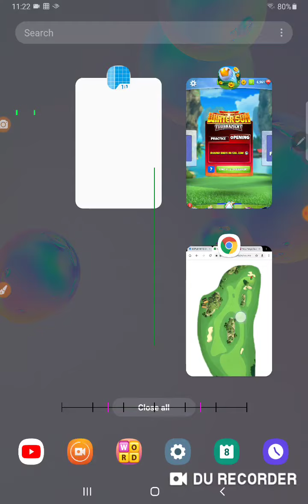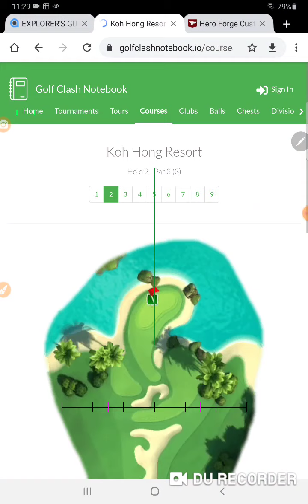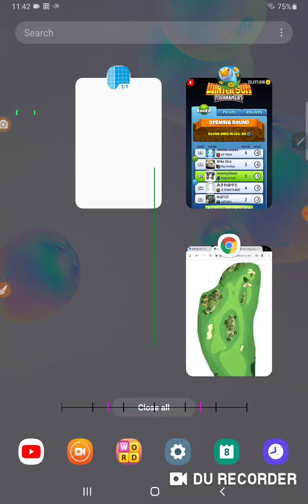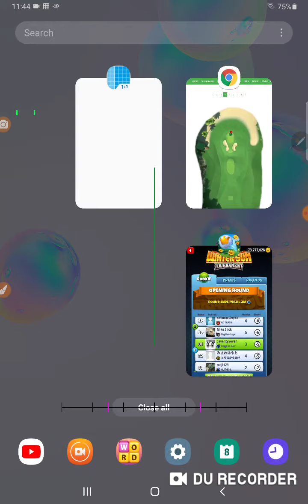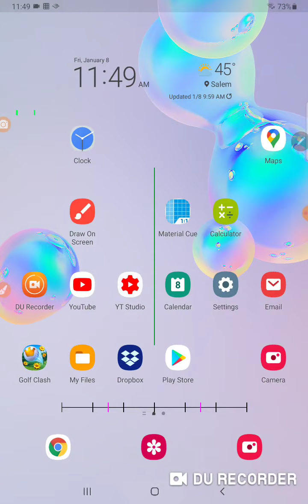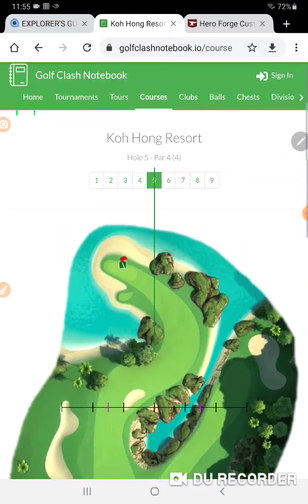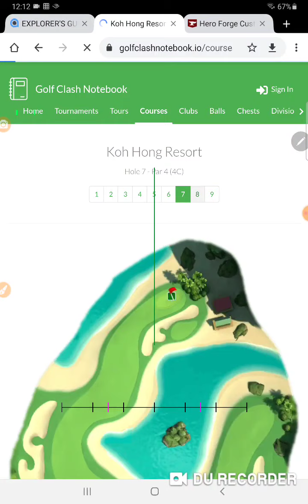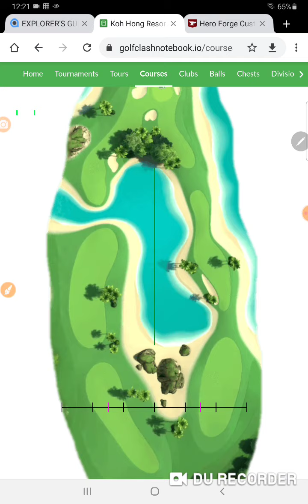Golf Clash Winter Sun 77 Rookie Opening Round Holes 1-9